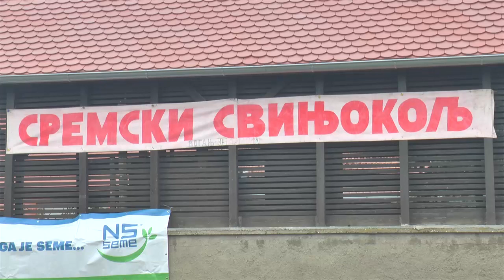Sremski Svinjokolj Voganj 4 12 2017